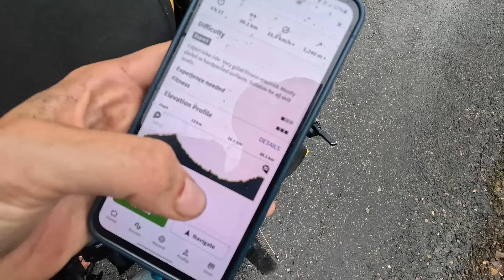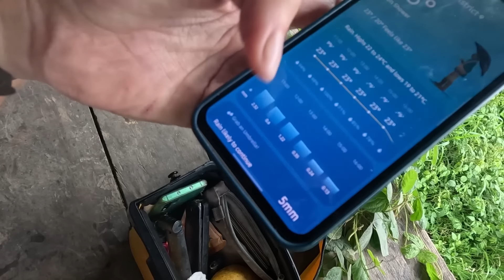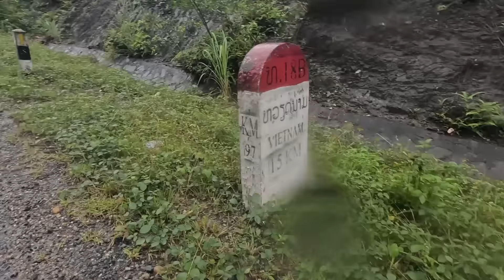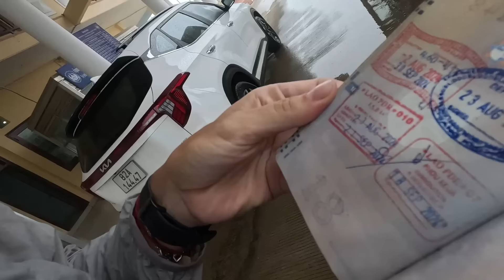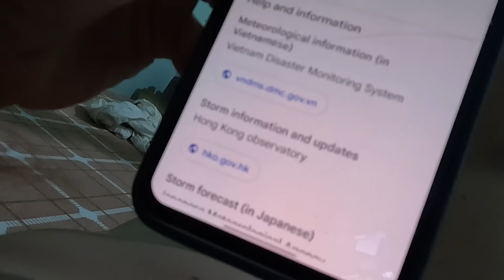Per kančias link Vietnamo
Palikus Lietuvą 2022 m rugpjūtį, net nebūčiau pasvajojusi apie tokio mąsto kelionę.. išvažiavau su tikslu numinti su dviračiu į Iraną. Bet po to viskas įgavo pagreitį, apmyniau Centrinę Aziją, daugiau nei pusę metų sukau pedalus po Indiją, tada Nepalas ir net nebūčiau patikėjus, jog tos pačios kelionės metu atsidursiu Pietryčių Azijoje. Neįsivaizduoju kokie išbandymai manęs laukia, bet pasiruošusi tyrinėti naujus kraštus🚴